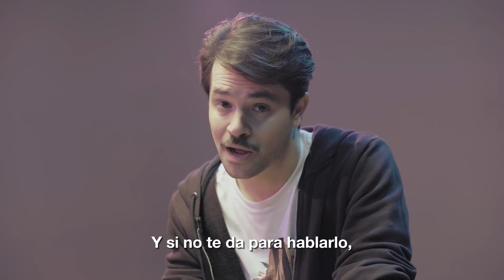Anuncio VIOLENCIA DE GENERO Violencia digital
Hay historias que se repiten una y otra vez... Este video puede ser el reflejo de alguna situación que conozcas. Si te suena familiar, compartilo.
Avon y Fundación Avon alzan la voz para hacer visibles las situaciones de violencia cotidiana hacia mujeres y chicas, que están naturalizadas o relativizadas porque no conllevan riesgo de vida. La violencia que no mata, mata igual.

 Avon Worldwide